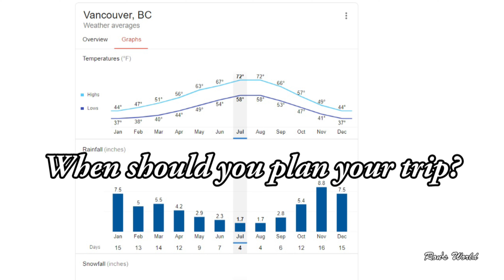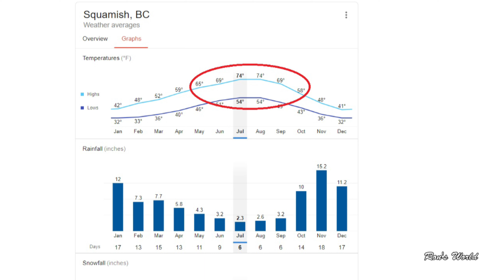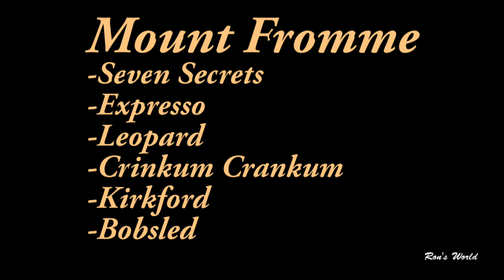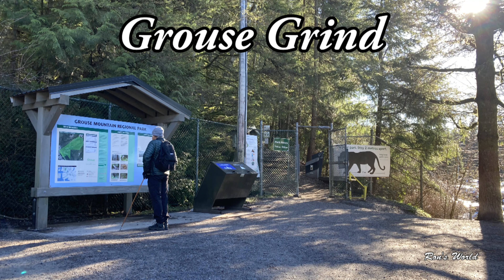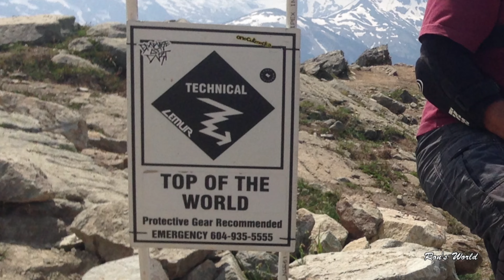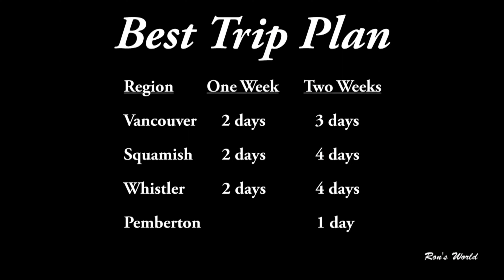Best Mountain Biking Vacations - Vancouver, Squamish and Whistler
Today I am presenting a plan for a week long mountain biking vacation to British Columbia's fabulous south coast region including rides in Vancouver, Squamish and Whistler.  This trip should be on any serious mountain bikers bucket list.  These three mountain bike riding regions will offer you “world class” mountain biking trails as well as numerous other fun outings such as hiking, water sports, funky restaurants and craft breweries.

We will start with the North Shore of Vancouver that has become world famous for its man-made wooden riding features including: skinnies, log rides, boardwalks, ladder bridges, wooden berms, A-frames, teeter-totters, jumps and drops as well as naturally occurring rock rolls and slabs.

Squamish has more “modern’ built trail designs offering numerous fast, flowy bermed trails suitable for a wide range of riders.  They also have their share of steep rock slabs and incredible viewpoints at the higher elevations.

Whistler is primarily famous for the downhill park located at the world class Whistler-Blackcomb ski resort.  But we won’t be dominated by the downhill park - Whistler also has dozens of outstanding trails where we will need to earn our elevations via long, challenging climbs to the alpine level where we will also enjoy incredible sweeping view of Whistler Village below and the surrounding mountain range.

My Bike:
2021 Giant Reign Advanced Pro 29
Enduro geometry (64.6 deg. head tube, 76.4 deg. seat tube)
29"wheels, 170/146mm of front/rear suspension travel

My Camera Setup: GoPro Hero 9 (usually using the Max Lens modification and mounted on a chest harness, but occasionally mounting the camera on a trail located gorilla tripod)

Here is a list of my ride videos with hotlinks to the playlists.  See if I have ridden any of your favourite trails, please let me know which of your favourite trails I should ride next!!